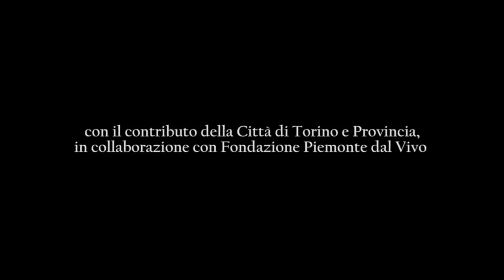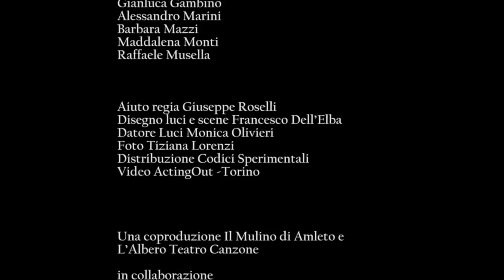DOPPIO INGANNO- una commedia perduta di William Shakespeare (trailer) [2012]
Doppio inganno una commedia perduta di William Shakespeare
regia Marco Lorenzi
con Lorenzo Bartoli, Luca Di Prospero, Gianluca Gambino,
Alessandro Marini, Barbara Mazzi, Maddalena Monti, Raffaele Musella.
dicembre 2012 Teatro Gobetti, Torino
dicembre 2012 Teatro della Tosse, Genova
gennaio 2013 Cagliari, Iglesias, Sennori
febbraio 2013 Cantù, Verbania, Siena